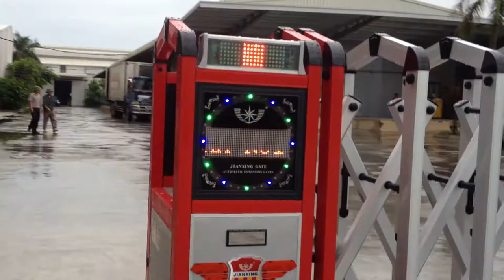Cổng xếp, cổng tự động, cổng xếp inox, cổng đện, Barie, barie tự động, - Mr Tuyến - 0917 83 80 80